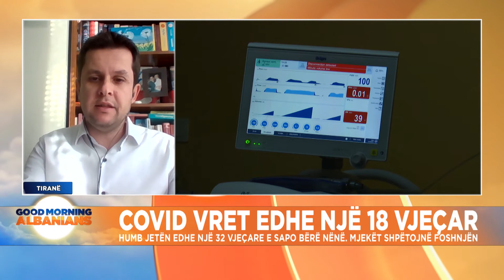''4-5 javët përpara do të jenë më të vështira', Alimehmeti kërkon ashpërsimin e masave anti-COVID